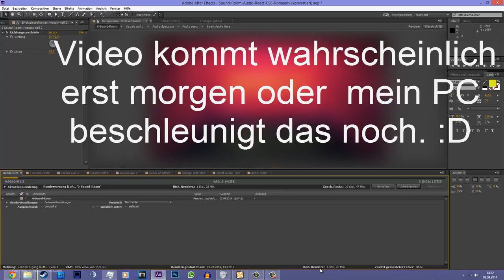Sorry verpätung :)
Hallihalo meine friendos
Ich hoffe euch hat das Video gefallen oder nicht dann lasst ne Bewertung oder ein (konstruktive) Kritik in den Kommis zurück. Einen schönen Tag noch und

Peace over and out

euer Zed

Hier du kommst